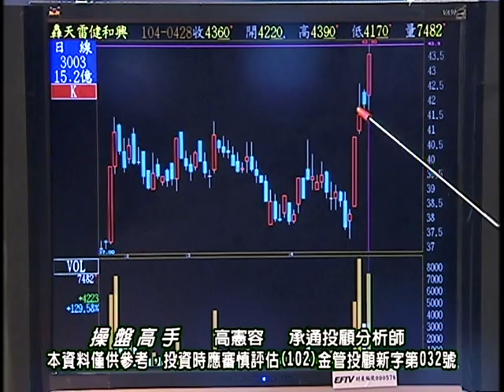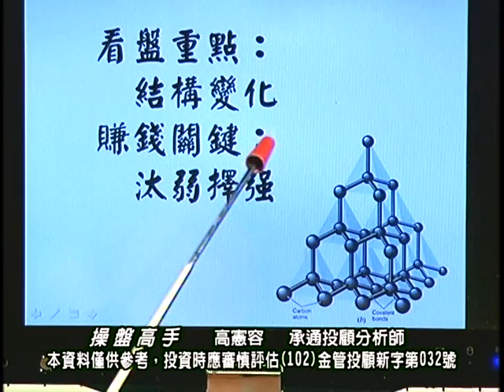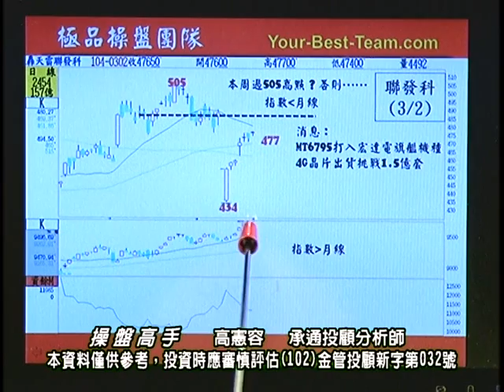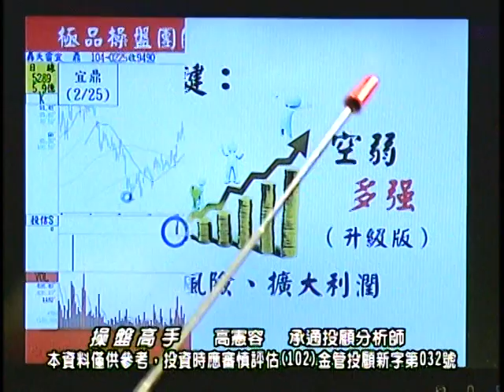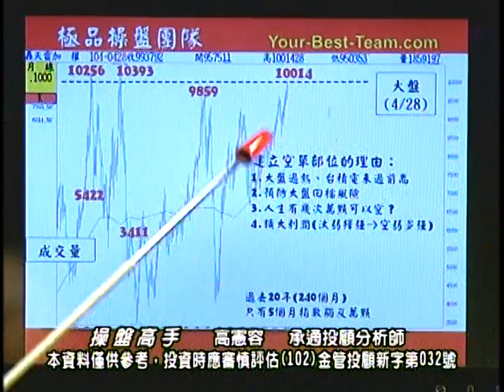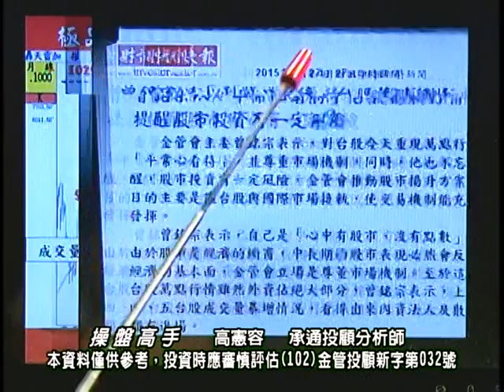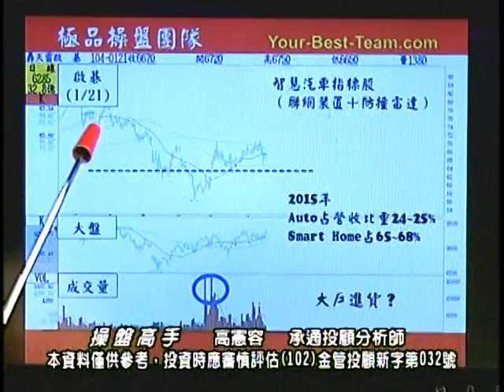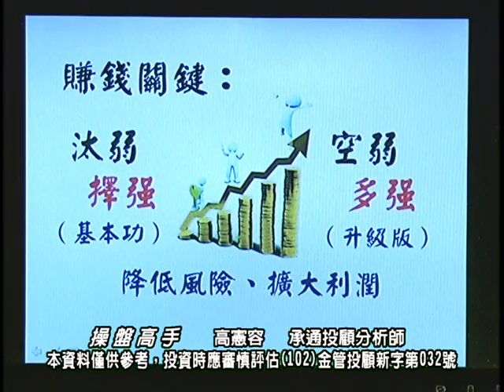20150428 2030 高憲容 操盤高手